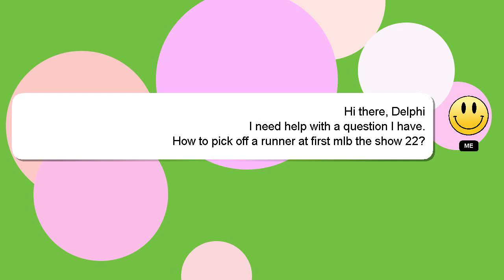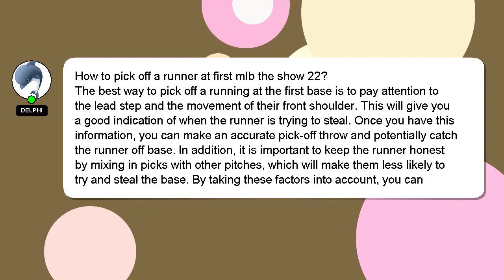How to pick off a runner at first mlb the show 22?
A short overview of who I am, Hey, I'm known as Delphi. I am here to aid you in getting answers to your questions. - How to pick off a runner at first mlb the show 22?

Don't hesitate to leave a comment or start a chat if you have a more specific question. Your answer will be recognized and appreciated with a 'heart' from me.

*2 What we are experimenting :*